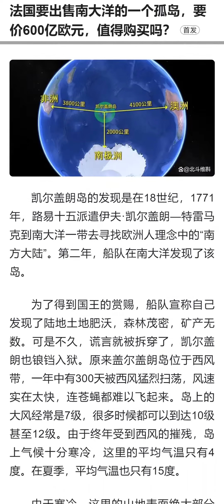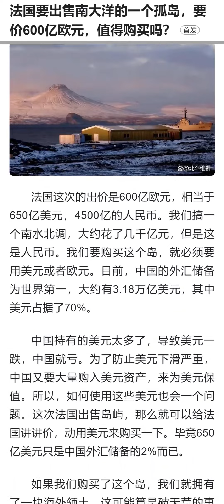法国要出售南大洋的一个孤岛，要价600亿欧元，值得购买吗？【法国宣布出售凯尔盖朗岛】